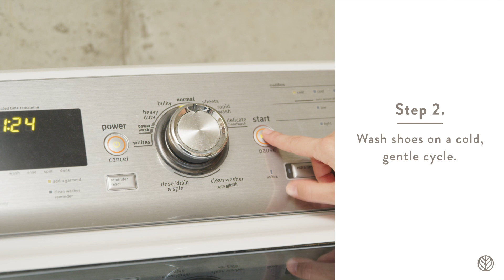How To Clean Shoes